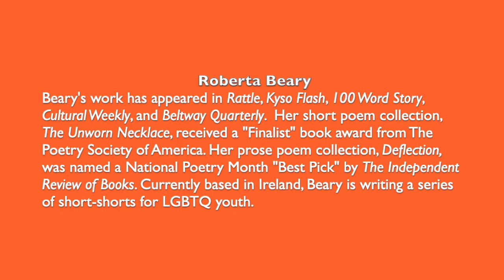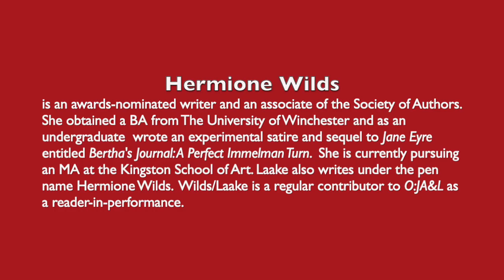OPEN: Journal of Arts & Letters (O:JA&L)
O:JA&L's Hermione Wilds reads "Threading Cobwebs on the Upper West Side," a haibun by Roberta Beary.